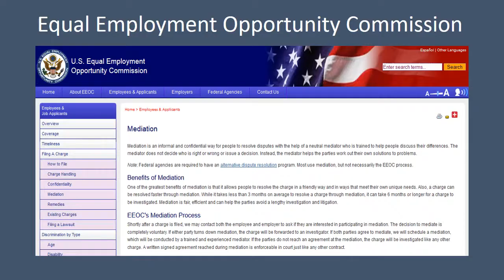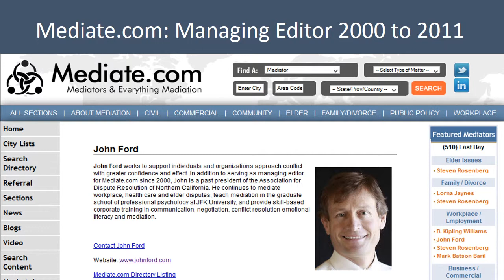About John Ford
Narrative biography of John Ford